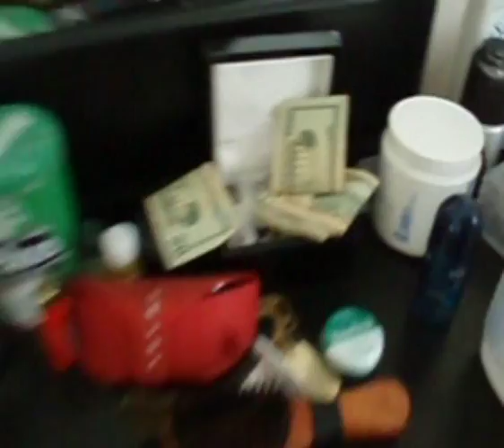Crib - Oz Nicco Annan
A very special episode of Cribs in Princeton, NJ